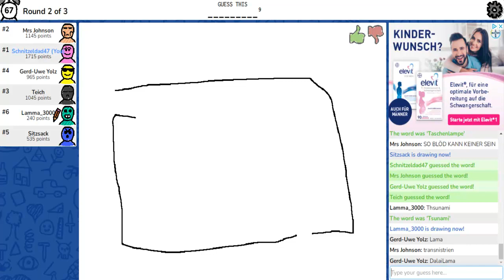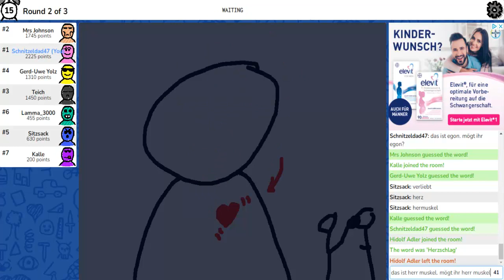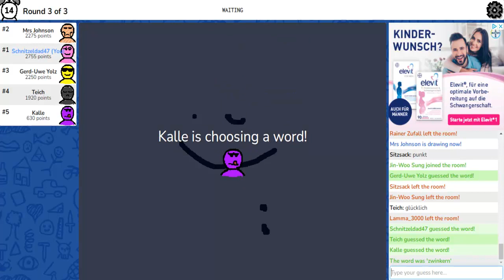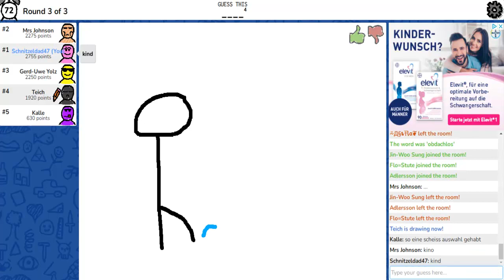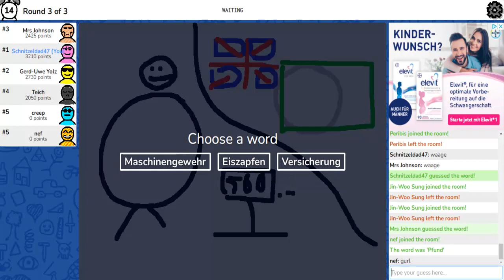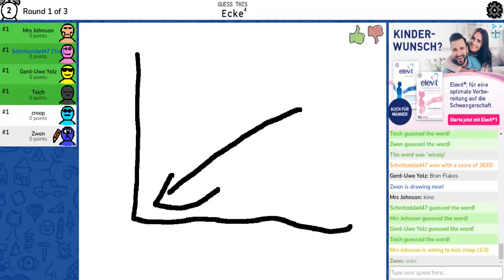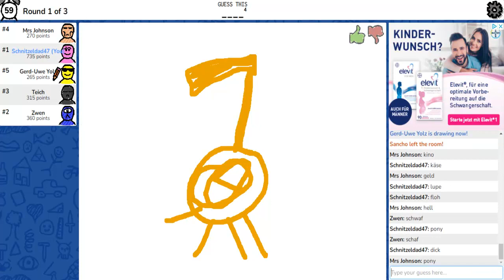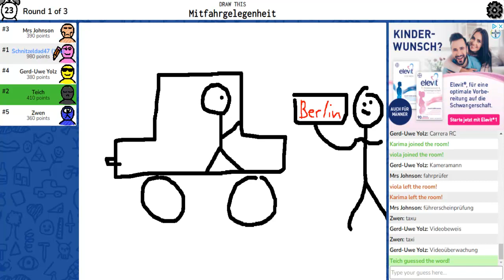WUNDERLICHES BAUWERK - Skribbl.io Ep.160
Das entscheidende Detail hätte man eventuell etwas früher zeichnen sollen.